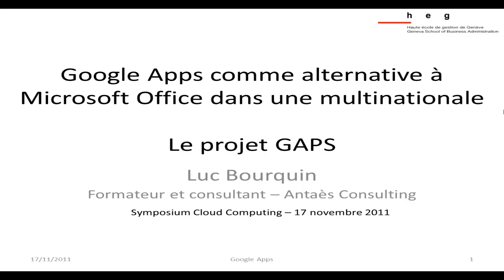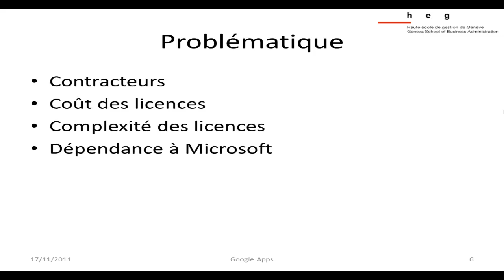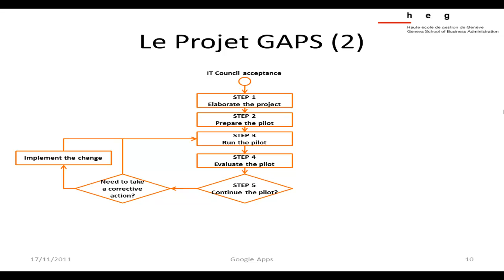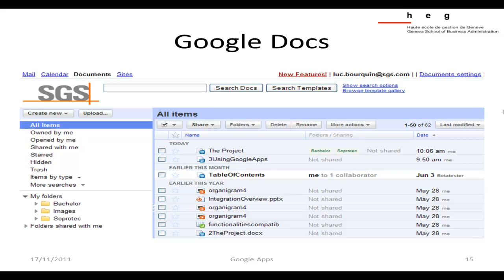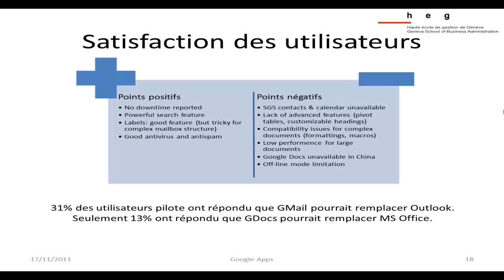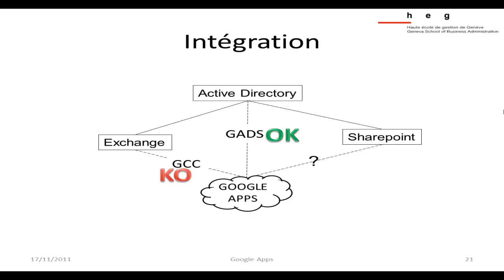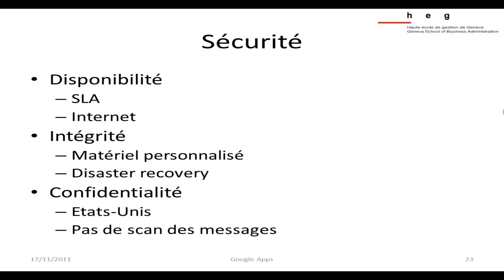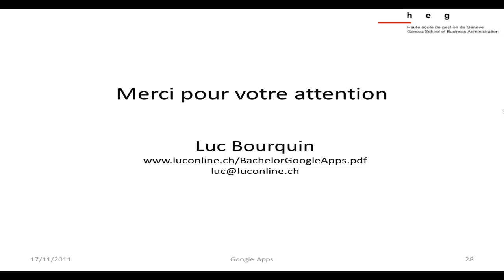Google Apps comme alternative à Microsoft Office dans une multinationale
Conférence donnée par Luc Bourquin, Formateur et consultant, Antaès Consulting